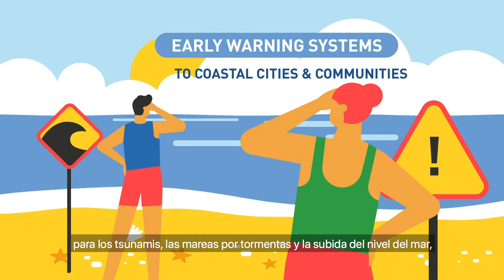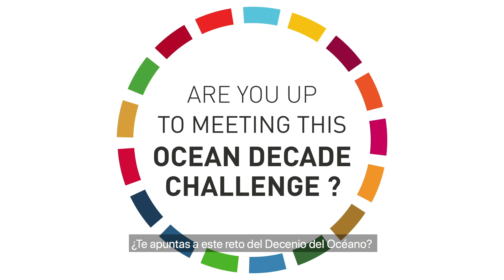Desafío 6 del Decenio del Océano: Aumentar la resiliencia de la comunidad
Los desafíos del Decenio del Océano constituyen el más alto nivel del Marco de Acción del Decenio. Articulan las prioridades más inmediatas para el Decenio. Buscan unir a los asociados del Decenio en la acción colectiva, garantizando así que, en el Decenio, el conjunto sea mayor que la suma de sus partes, y definiendo la contribución global que realiza el Decenio a la Agenda 2030.

Desafío 6: Mejorar los servicios de alerta temprana multirriesgos para todos los peligros oceánicos y costeros geofísicos, ecológicos, biológicos, meteorológicos, climáticos y antropogénicos, y generalizar la preparación y la resiliencia de las comunidades.